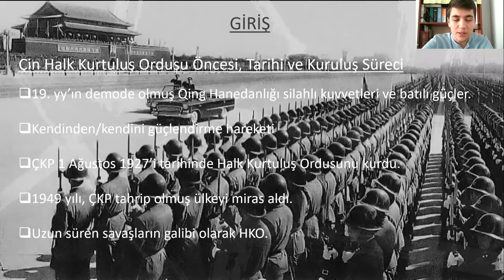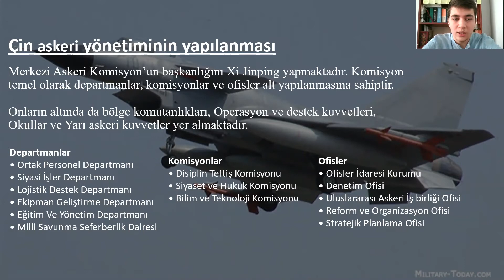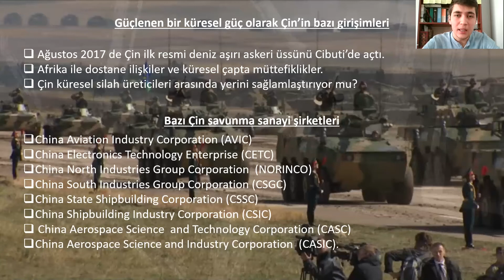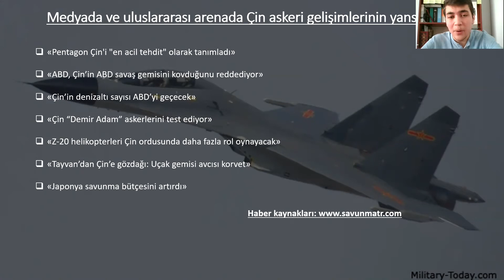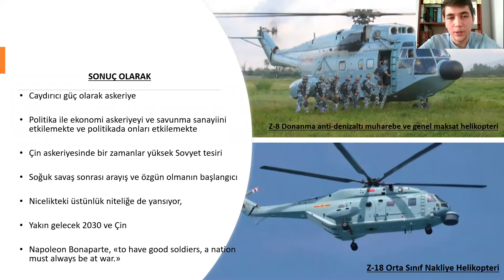Küresel Güç Olma Yolunda Çin Askeri Tarihi, Yapısı, Dinamikleri ve Gelişimi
Günümüzde küresel güç olma konusunda aday olan Çin Halk Cumhuriyeti'nin kuruluşundan itibaren yaşadığı gelişmeleri başta askeri olmak üzere farklı perspektiflerden ele alıyoruz. Konuyu Soner Eruçar'dan dinliyoruz.